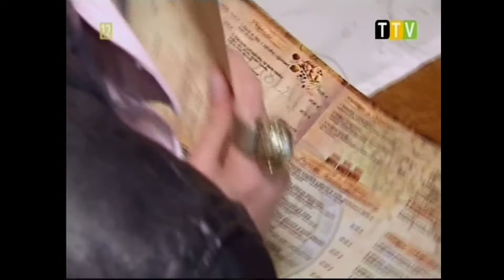Harasówka 8 lat temu - co za program i wspomnienia!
Sentymentalny powrót do czasu CB Radia i kelnerów wieszających gościom  płaszcze ;)